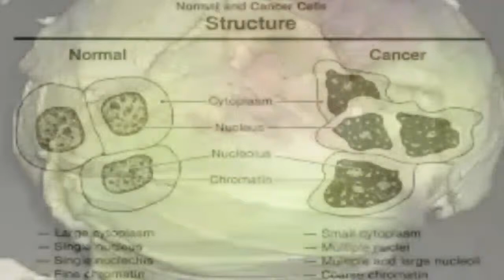patta gobhi ke fayde in hindi ! patta gobhi ke fayde ! gobhi Ke fayde पत्ता गोभी के फायदे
patta gobhi ke fayde in hindi ! patta gobhi ke fayde ! पत्ता गोभी का जूस पीने के फायदे ! gobhi Ke fayde